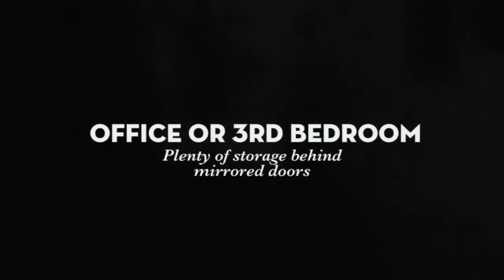Homes for Sale, Lake Havasu City, Arizona, 3350 Palo Verde Blvd.S. Real Estate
Stunning, well maintained home with huge air conditioned garages*! 4 bedrooms, 3.5 baths that includes detached Casita/Guest House. Granite counters and stainless steel appliances in kitchen. Large master bedroom with jetted tub and walk in tiled shower. Enjoy the front courtyard entry and back yard with beautiful stone water features. Completely walled with intercom and security system. Garage* dimensions are 36x8x23x27x40, RV 19x13x45 and Detached 31x10x56. Much, much more to offer! Paradise right here in Lake Havasu City!